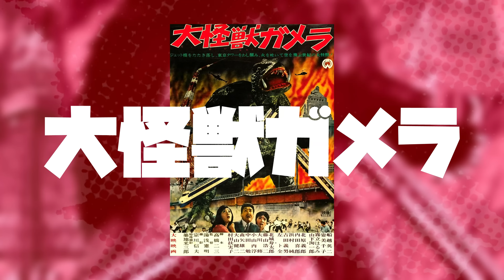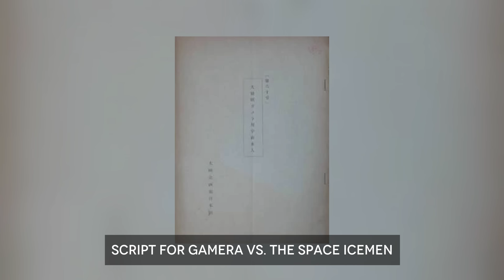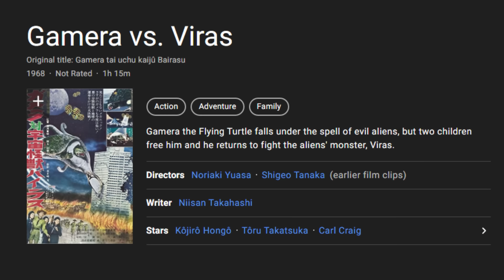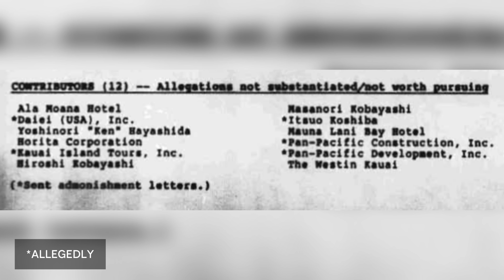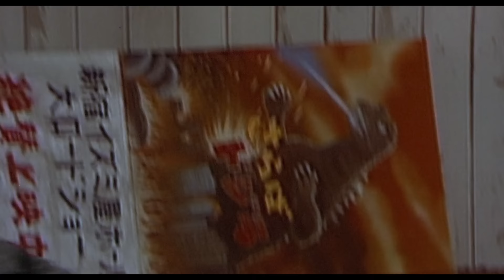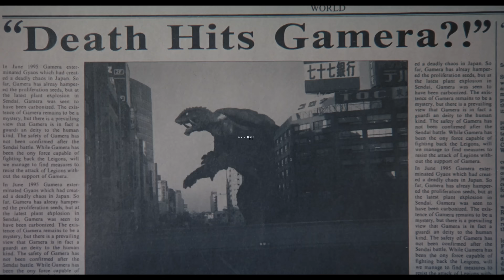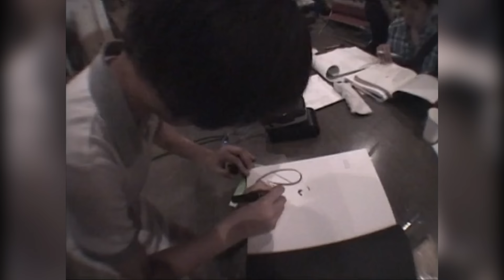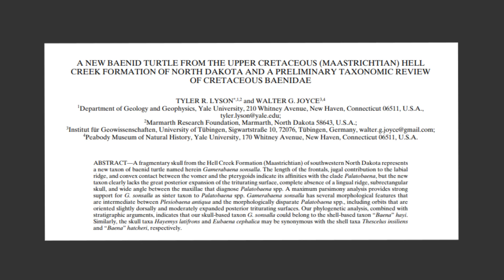The History and Evolution of Gamera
Here it is, fellas. The big one... This is the History and Evolution of Gamera; the monster that went head-to-head with Godzilla. From his beginnings in the Showa Era to his massive success in the Heisei Era, and the final entry with Gamera the Brave.

Chapters:
0:00 - Intro
1:54 - Gamera Origins
9:22 - Gamera, The Giant Monster
16:01 - The Showa Era
50:33 - The Heisei Era
1:14:30 - Gamera the Brave
1:24:33 - Gamera 2015 Concept Trailer
1:26:01 - Conclusion

Copyrighted footage and images featured in the video are used for the purposes of criticism, commentary, and parody, which are protected under the Fair Use laws of the United States Copyright act of 1976.

- Cynical Justin